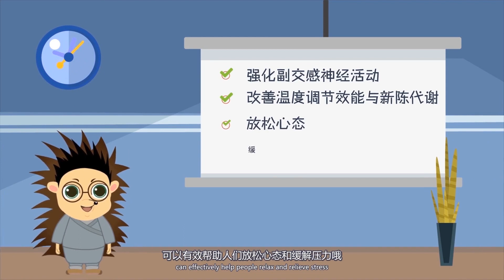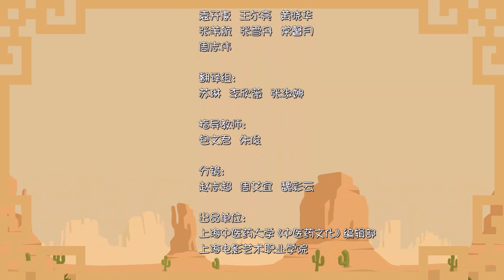【ENG SUB】睡眠不好？精神萎靡怎么办？看过这个你的问题马上解决【一带一路小百科】